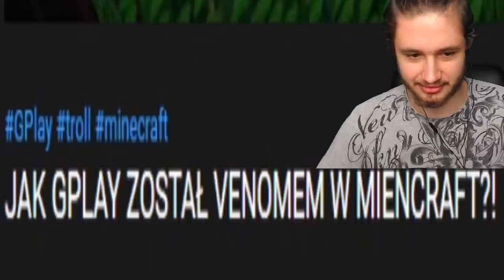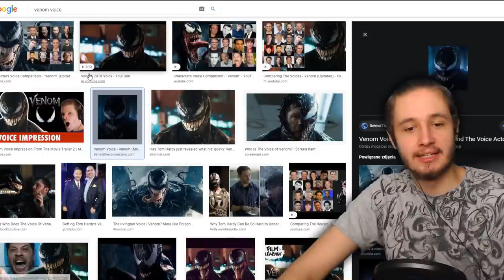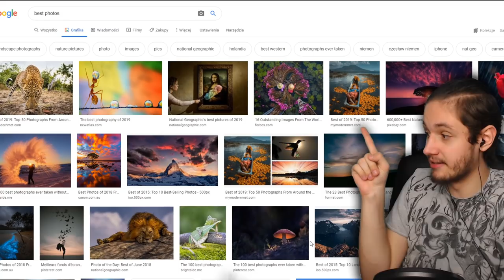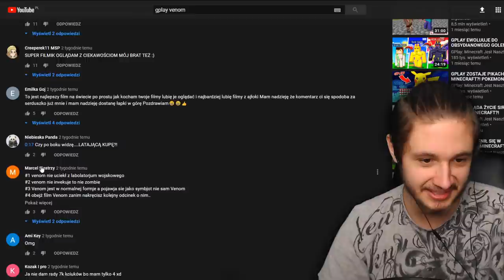GABOR OGLĄDA GPLAYA JAKO VENOM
Kilku Venomów można znaleźć na moim serwerze Discord, zapraszam ;)
Rozwiń Opis!

ZOSTAW SUBSKRYPCJĘ! 🔴
ZAZNACZ DZWONECZEK! 🔔